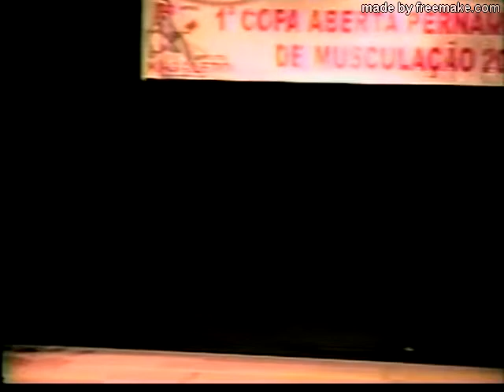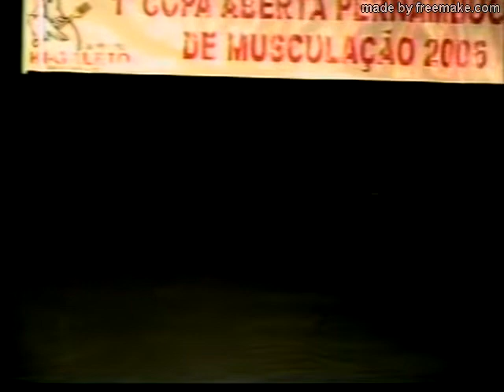1º Copa aberta pernambucana de musculação 2006 VI